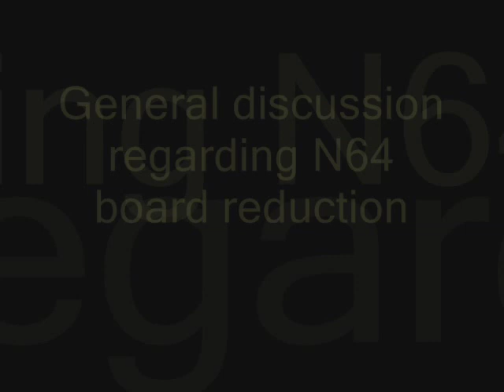N64 log - 4 - Discussion about trimming the N64 motherboard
This video discusses what can be trimmed on the N64 motherboard if you wish to, and boards in general. Fortunately I kept some old N64 boards, which were handy to show different stages and methods!